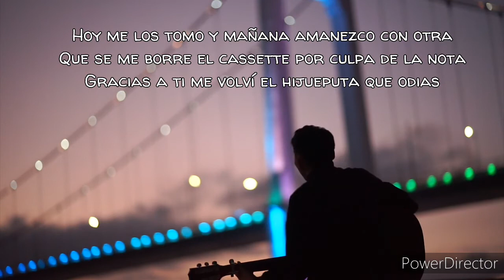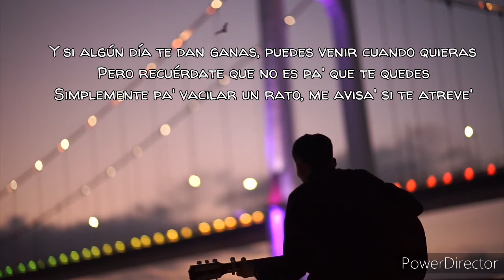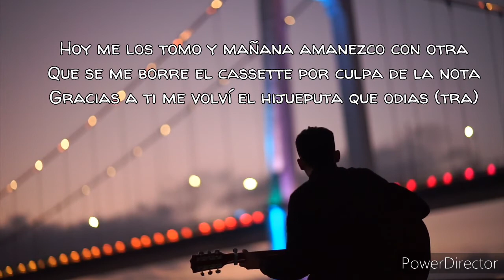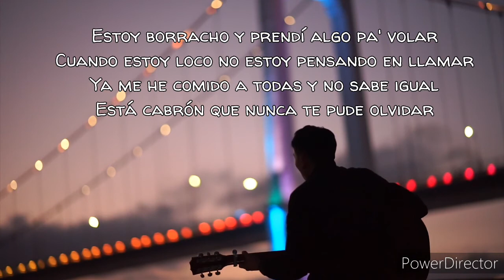Feid,Ñejo-FERXXO X ÑEJO (Lyrics/Letra)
Hoy me los tomo y mañana amanezco con otra
Que se me borre el cassette por culpa de la nota
Gracias a ti me volví el hijueputa que odias
Esta noche cualquier baby sale en mis historias

Estoy borracho y prendí algo pa' volar
Cuando estoy loco no estoy pensando en llamar
Ya me he comido a todas y no sabe igual
Está cabrón que nunca te pude olvidar

Ya las he probao de to' colores
Sabores, tamaño
A cuántas le he metio' solo en este año
Pero siempre terminas dando vueltas en mi cabeza
Que llegaras de sorpresa borraría la tristeza que llevo dentro del alma
Que con gafas disimulo
Más la nota, más la fama, más los culos
Pero cuando llega a casa siento que a toditos deja en pausa
Me pongo a pensar y no encuentro la causa
Pa' que nuestro amor muriera de esa manera
Y si algún día te dan ganas, puedes venir cuando quieras
Pero recuérdate que no es pa' que te quedes
Simplemente pa' vacilar un rato, me avisa' si te atreve'

Cuando tú quiera' me da' un call
Pero acuérdate que ya no hay amor
Es solamente pa' pasar un buen rato
Pero te vas cuando se vaya el arrebato

Gracias a ti me volví el hijueputa que odias (tra)